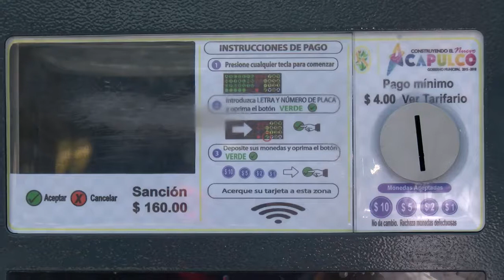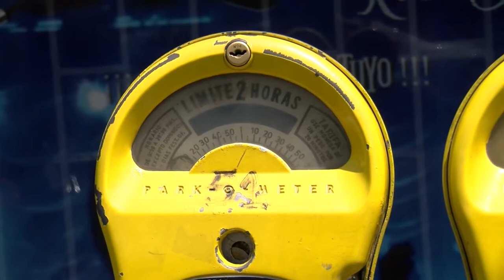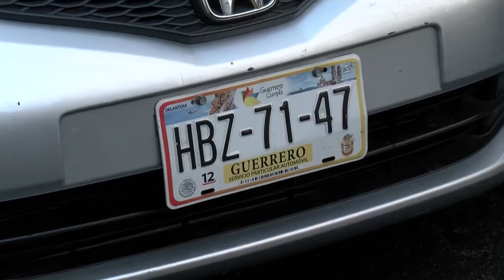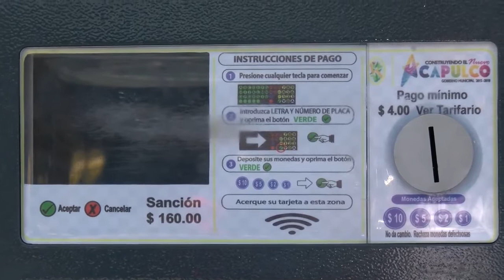Instalan nuevos parquímetros electrónicos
El gobierno de Acapulco comenzó la instalación de parquímetros eléctricos en las avenidas Wilfrido Massieu y la Avenida Costera Miguel Alemán, hasta llegar a la glorieta de la Diana Cazadora.